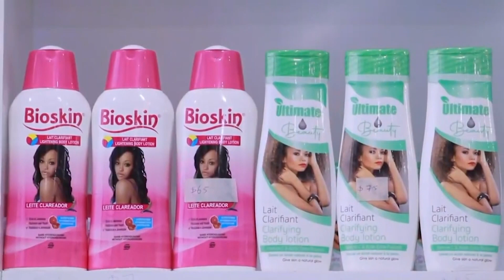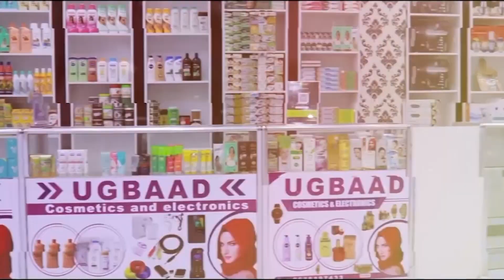“Waa inaan si degdeg ah tallaabo u qaadnaa si aan uga hor tagno masiibo bini’aadannimo” Q.Midoobay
“Waa inaan si degdeg ah tallaabo u qaadnaa si aan uga hor tagno masiibo bini’aadannimo” Qaramada Midoobay